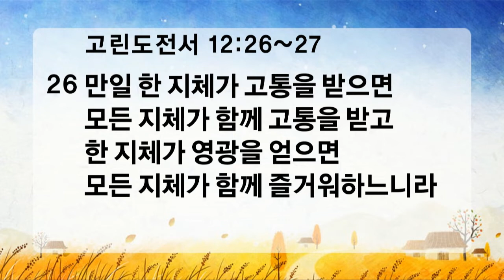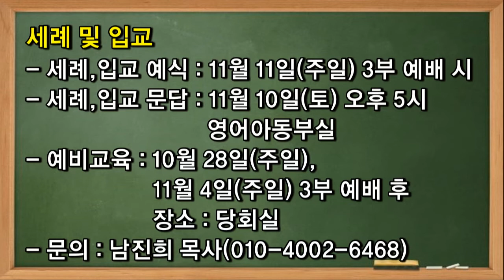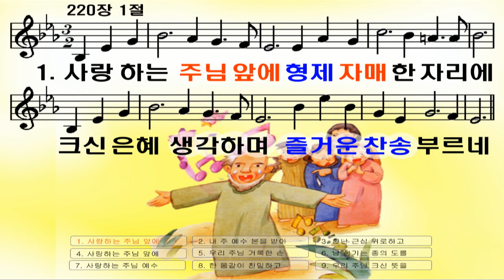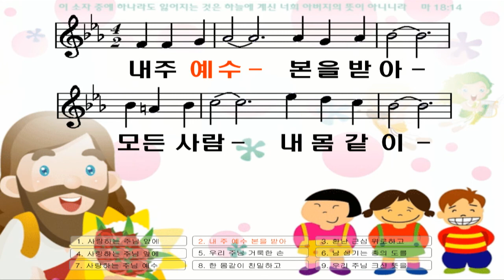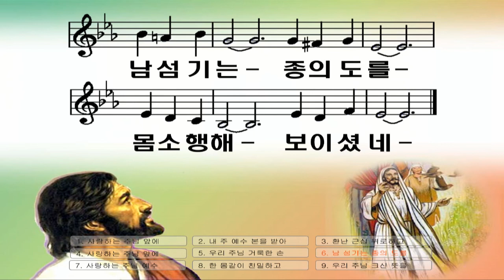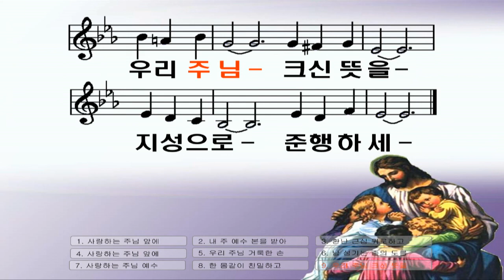교회의 중심_찬양예배(20181021)